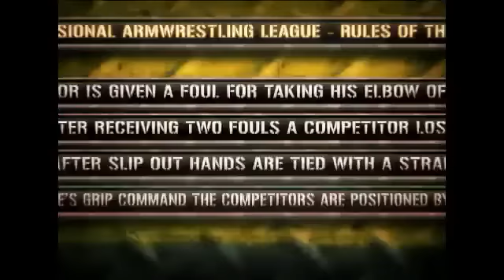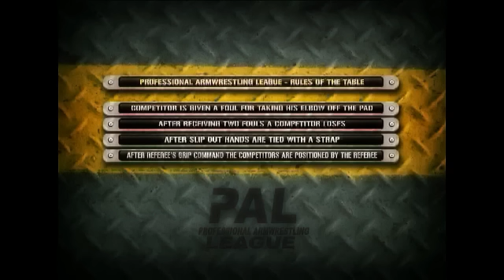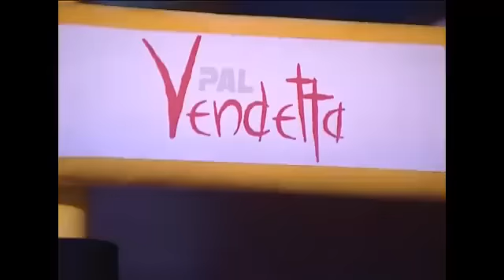Denis Cyplenkov vs Andrey Pushkar 2006